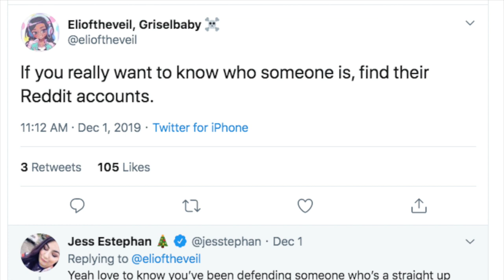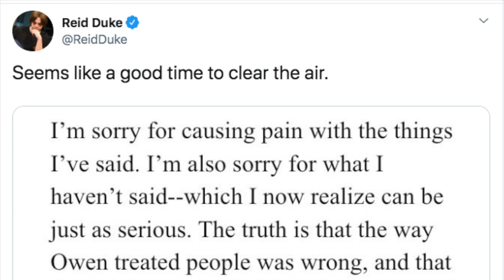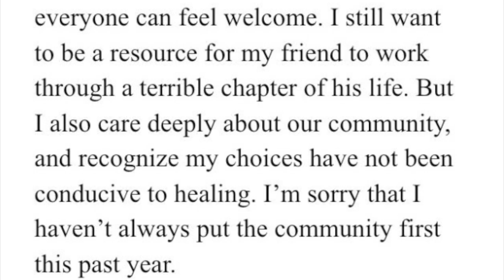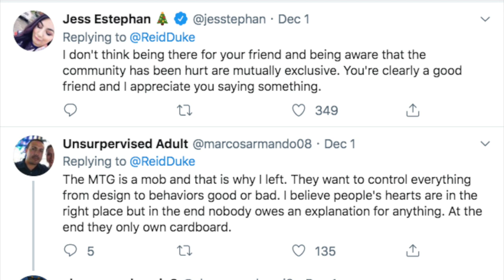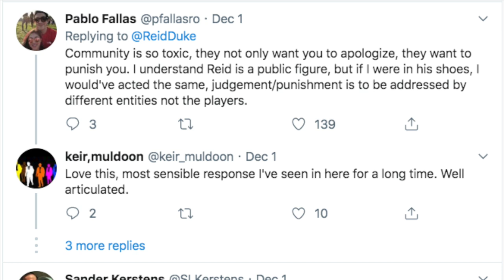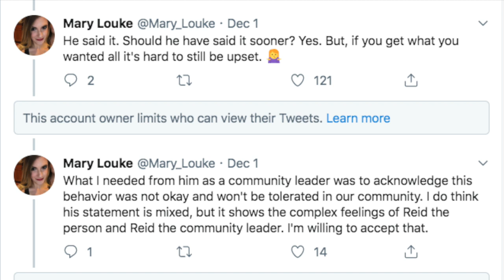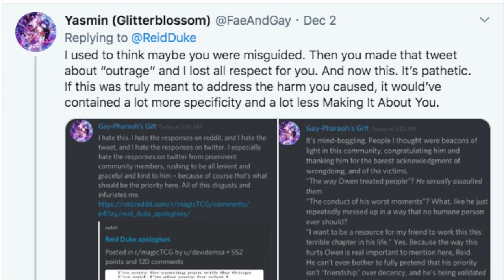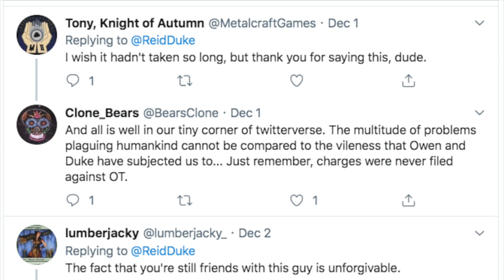Magic the Gathering Player Fake Apology Threatens All Magic the Gathering Players in the Future